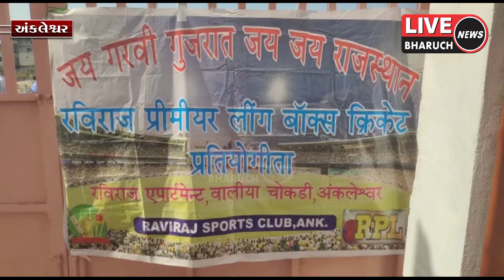અંકલેશ્વર માં રાજસ્થાન સમાજ ના શ્રી રવિરાજ ક્રિકેટ સ્પોર્ટ્સ ક્લબ દ્વારા આર પી એલ સીઝન 6 યોજાઈ